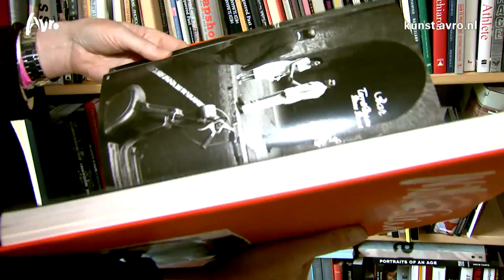AVRO Kunst - The People of the Labyrinths & RAVAGE over Fetishism in Fashion - Mode Biënnale Arnhem (MºBA 13)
Van 8 juni t/m 21 juli 2013 wordt de Mode Biënnale Arnhem - door curator Lidewij Edelkoort omgedoopt tot MºBA 13 - georganiseerd. Voor dit grootste mode-evenement ter wereld koos Edelkoort het thema 'Fetishism in Fashion'. Gastcurators The People of the Labyrinths (Hans Demoed & Geert de Rooij) en RAVAGE (Clemens Rameckers & Arnold Van Geuns) vertellen wat zij van dit thema vinden.

Meer weten over de Mode Biënnale? Ga naar